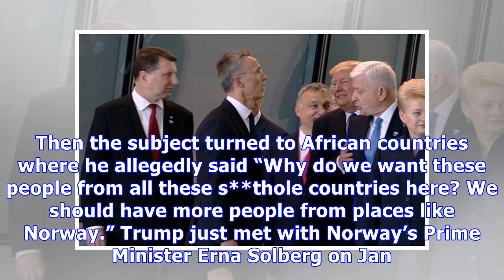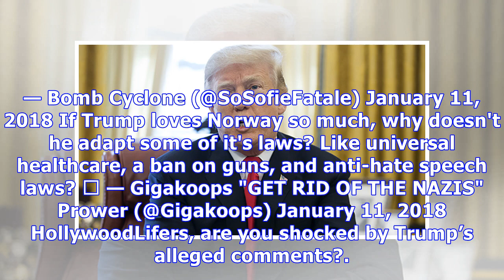Donald Trump Slammed For Calling Haiti & African Nations ‘S***hole Countries’ — Scathing Tweets